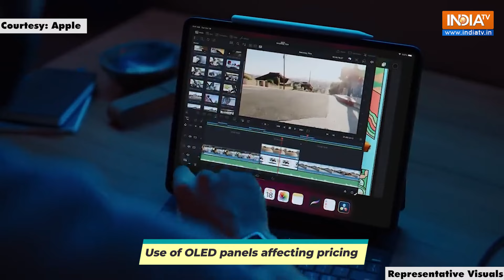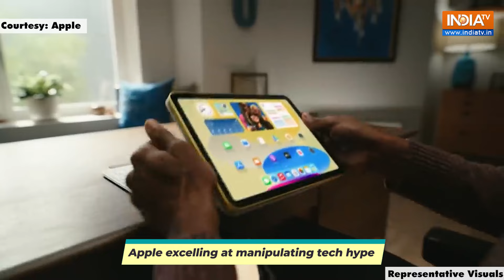Apple Let Loose Event 2024: How To Watch Apple Event LIVE In India | What to Expect | India TV News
Apple Let Loose Event 2024: Apple is stirring up excitement with mysterious teasers with the Let Loose event just a few days away. Their phrase "a different kind of Apple Event" has everyone speculating about what's in store. Let's dive into what to expect from this event and how to catch it live in India.